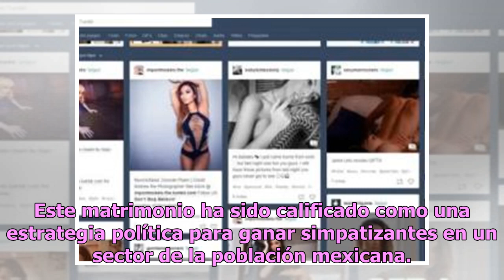Bajo los reflectores: Tórridos romances entre actrices y políticos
sin embargo, el paso del tiempo ha demostrado que la línea que los divide es muy delgada. Varios  políticos mexicanos no han podido resistirse ante la belleza de las actrices, y han vivido tórridos romances sin importarles que su vida privada este bajo los reflectores. A continuación te presentamos ...